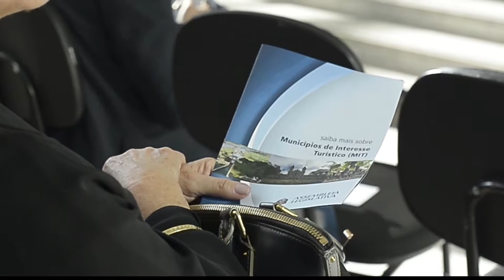Governador sanciona lei que cria 20 Mit ( Municipio de Interesse turistico)